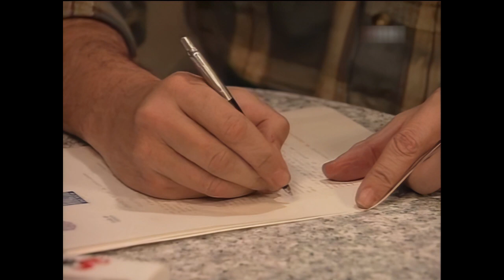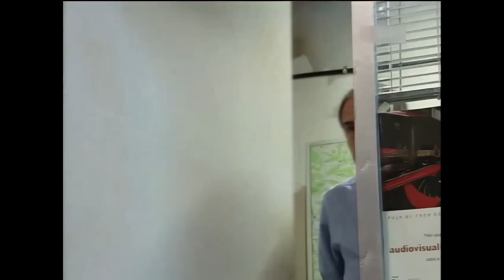Estació d'enllaç / Episodi 34, El perill de la pols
Versió millorada. Un seguit de fets inesperats tindran un efecte dramàtic en el futur d'una parella de l'estació. Mentrestant, els maldecaps econòmics del Manel augmenten.